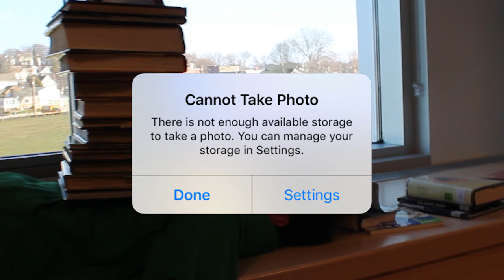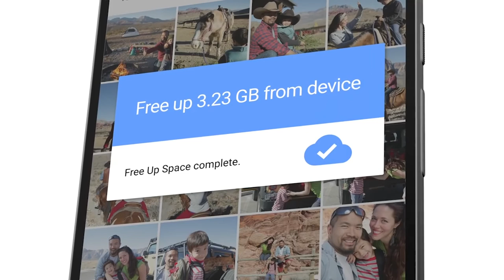Google Photo- Holiday Commercial- 2016